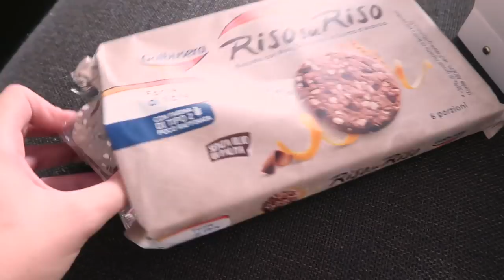MORNING ROUTINE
15% di sconto sopra una spesa di 15 euro su con MiinGiada